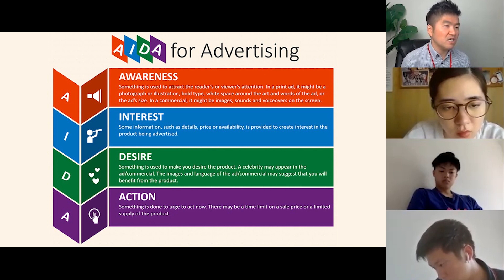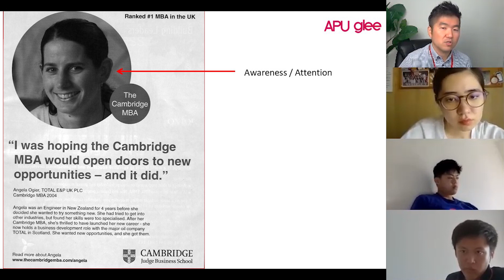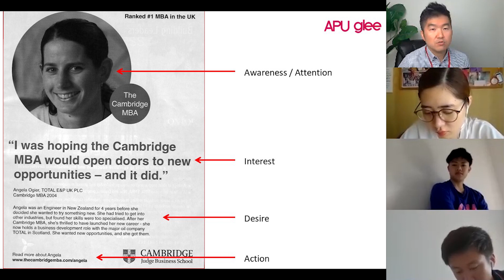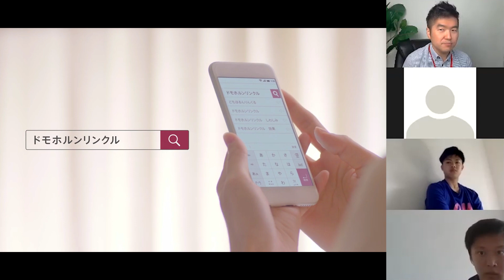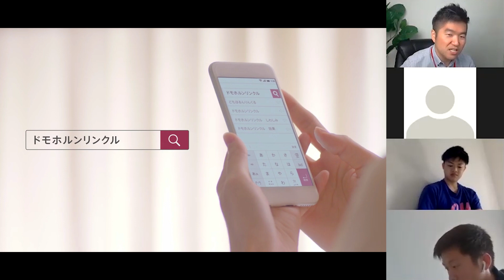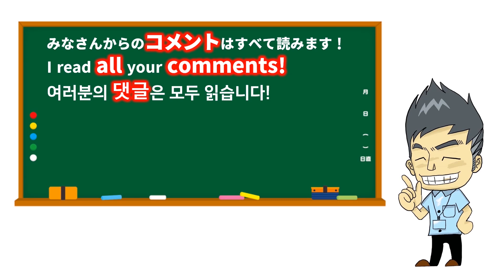ドモホルンリンクル、上手いっす！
この動画は、７月15日の販売・プロモーションマネジメント、4週目の授業を編集したもので、「AIDAを上手く利用したCMの例」を説明する内容です。学生達が素晴らしい事例を出してくれました。:)

Facebookライブのフルバージョンとも比較してみて下さい。
 (shorturl.at/wAX59)